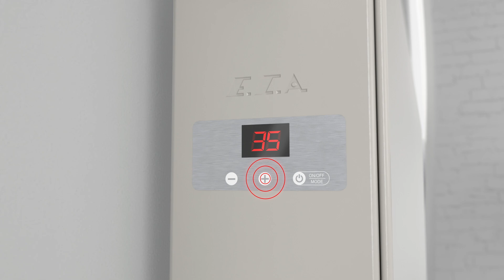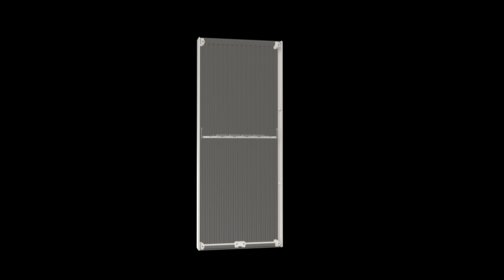Product E C A X Air Radiator ENG